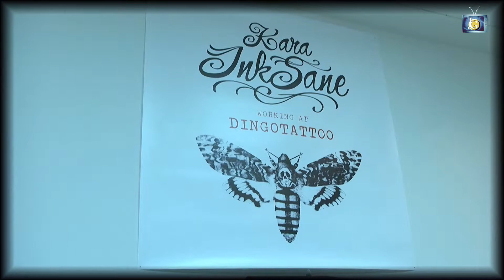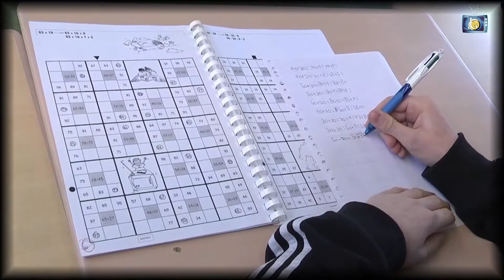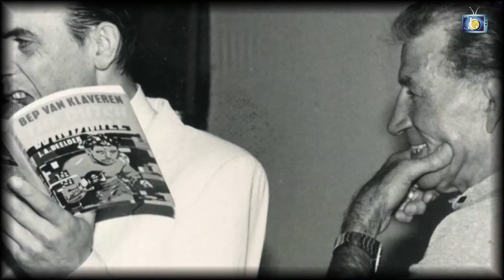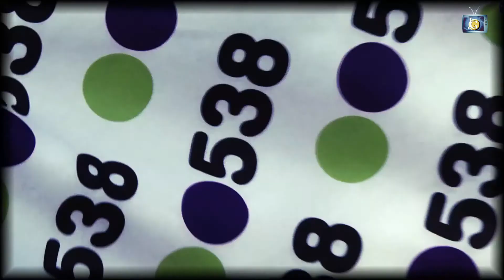Compilatie van Jonge Goudse Seizoen: 2012 - 2013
Het Team van Jonge Goudse heeft het afgelopen seizoen aandacht besteed aan diverse onderwerpen. In deze compilatie laten wij enkele afleveringen zien. Tijdens de zomerstop van Gouwestad TV zal het Team van Jonge Goudse gewoon doorgaan met filmen en jullie op de hoogte houden van alle nieuwtjes en evenementen in Gouda.